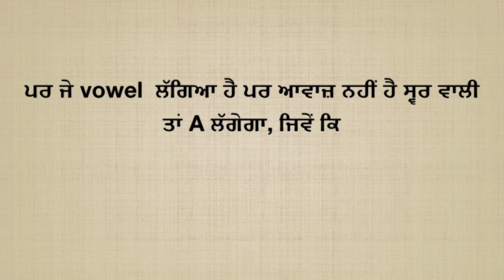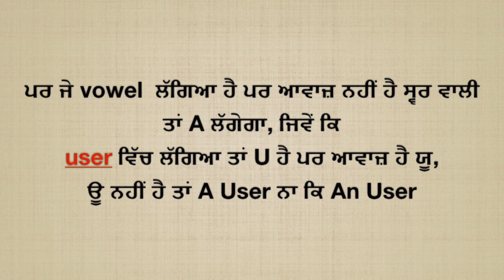ਅੰਗਰੇਜ਼ੀ ਭਾਸ਼ਾ ਦੇ ਆਰਟੀਕਲ (Articles) ਨੂੰ ਸਮਝੋ / ਵਰਤੋ I A, An, The I Learn English in Punjabi language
The articles of English language. Let's learn the articles - A, An, The, which are important for the English learners to understand. All the words have a particular article when denote their numerical value.
ਅੱਜ ਦੀ ਵੀਡੀਓ ਲੈ ਕੇ ਆਈ ਹੈ ਅੰਗਰੇਜ਼ੀ ਭਾਸ਼ਾ ਦੇ ਤਿੰਨ articles ਬਾਰੇ ਜਾਣਕਾਰੀI ਕਿਵੇਂ ਤੁਸੀਂ ਸਹੀ ਸ਼ਬਦ ਨੂੰ ਪਛਾਣ ਕੇ ਇਹਨਾਂ ਦੀ ਵਰਤੋਂ ਕਰਨੀ ਹੈ ਅੱਜ ਇਸੇ ਬਾਰੇ ਵਿਚਾਰ ਸਾਂਝੇ ਕਰਾਂਗੇI ਉਮੀਦ ਕਰਦੀ ਹਾਂ ਤੁਹਾਨੂੰ ਵੀਡੀਓ ਪਸੰਦ ਆਵੇਗੀ I

ਤੁਸੀਂ ਮੇਰੇ ਨਾਲ ਫੇਸਬੁੱਕ 'ਤੇ ਵੀ ਸੰਪਰਕ ਕਰ ਸਕਦੇ ਹੋਂ
ਪੇਜ ਹੈ " ਮਾਂ ਬੋਲੀ ਪੰਜਾਬੀ " Maa boli punjabi, Teeyan trinjhan

ਤੁਸੀਂ ਮੈਨੂੰ (snapchat) 'ਤੇ ਵੀ ਐੱਡ ਕਰ ਸਕਦੇ ਹੋਂ
ਮੇਰੀ id ਹੈ "Punjabibeautyonduty"

ਤੁਸੀਂ ਮੇਰੇ ਪੰਜਾਬੀ blog  ਨੂੰ ਹੇਠ ਦਿੱਤੇ ਲਿੰਕ ਨੂੰ ਕਲਿੱਕ ਕਰਕੇ ਪੜ੍ਹ ਸਕਦੇ ਹੋਂ, ਜਿਥੇ ਮੈਂ ਵੱਖ ਵੱਖ ਸਿਹਤ ਅਤੇ ਸੁੰਦਰਤਾ ਦੇ ਵਿਸ਼ਿਆਂ ਬਾਰੇ ਗੱਲ ਕਰਦੀ ਹਾਂ

ਜਿੱਥੇ ਤੁਸੀਂ ਪ੍ਰੋਡਕਟ ਰਿਵਿਊ (ਵਸਤ / ਉਤਪਾਦ ਦੀ ਸਮੀਖਿਆ), ਵੱਖ ਵੱਖ ਕੁਦਰਤੀ ਪਦਾਰਥਾਂ ਦੇ ਫਾਇਦੇ ਆਦਿ ਵੀ ਪੜ੍ਹ ਸਕਦੇ ਹੋਂI

ਤੁਸੀਂ ਮੇਰੇ ਅੰਗਰੇਜ਼ੀ ਚੈਨਲ 'ਤੇ ਸਿਹਤ , ਸੁੰਦਰਤਾ ਅਤੇ ਜੀਵਨ ਸ਼ੈਲੀ ਸੰਬੰਧੀ ਵੀਡਿਓਜ਼ ਵੀ ਵੇਖ ਸਕਦੇ ਹੋ I ਮੇਰੇ ਅੰਗਰੇਜ਼ੀ ਚੈਨਲ ਲਈ ਲਿੰਕ ਹੈ I

ਜੇ ਤੁਹਾਨੂੰ ਮੇਰੀਆਂ ਵੀਡਿਓਜ਼ ਪਸੰਦ ਆਉਣ ਤਾਂ ਇਹਨਾਂ ਨੂੰ ਲਾਇਕ ਤੇ ਸ਼ੇਅਰ ਕਰਨਾ ਨਾ ਭੁੱਲਣਾI ਹੋਰ ਵੀਡਿਓਜ਼ ਲਈ ਮੇਰੇ ਚੈਨਲ ਨੂੰ ਸਬਸਕ੍ਰਾਈਬ ਕਰੋI

ਧੰਨਵਾਦ
ਜੋਤ ਰੰਧਾਵਾ